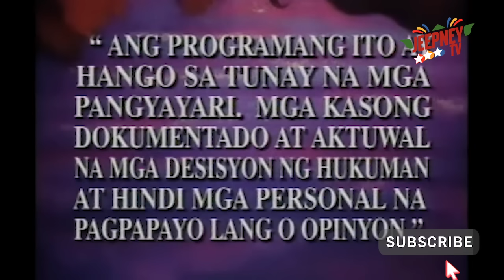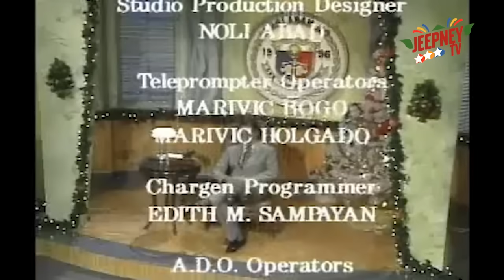Ipaglaban Mo: Babalikan Kita feat. Chat Silayan (Full Episode 139) | Jeepney TV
Watch Ipaglaban Mo "Babalikan Kita feat. Chat Silayan" Full Episode here.